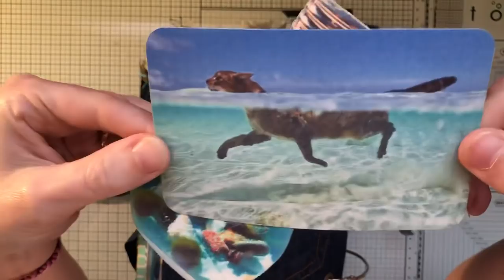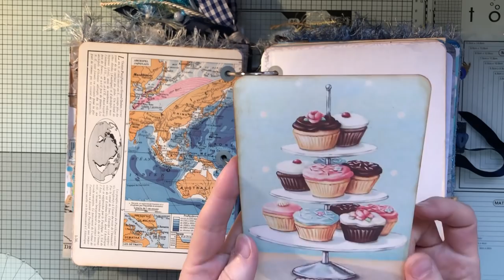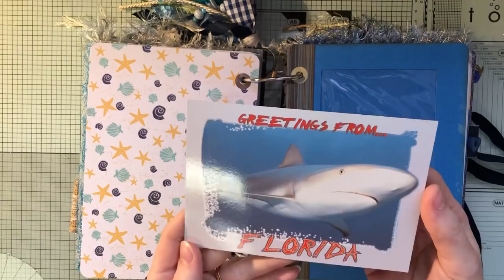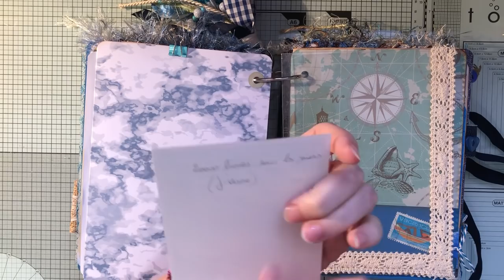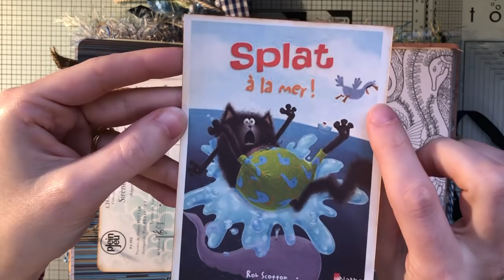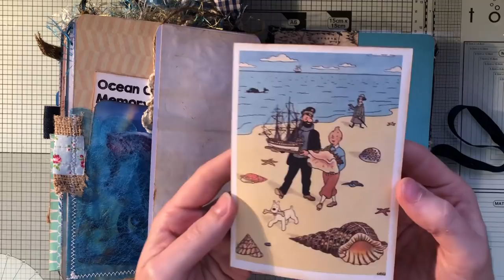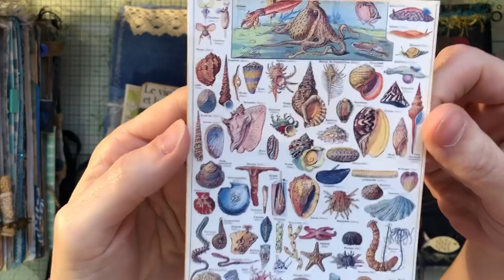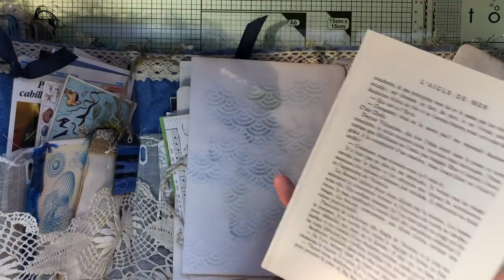Découverte du junk journal de ma Kizi 🦑⚓️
Coucou !!!
Bizouilles